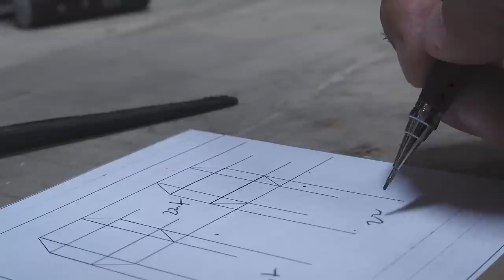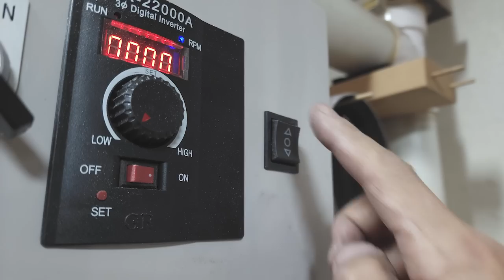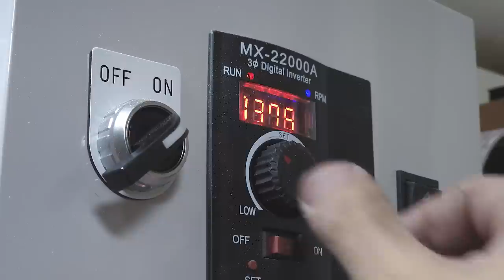짜릿한 250만원 일식 요리 사시미칼! 수리작업 칼갈이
사시미칼 수리작업입니다. 이 작업은 날 여유가 부족한 관계로 작업을 극도로 제한적인 환경에서 작업하게 되면서 부족한 부분이 많이 있는 작업영상임을 설명드립니다.

- 음원 -
you-cant-stop-me by rocknstock Artlist